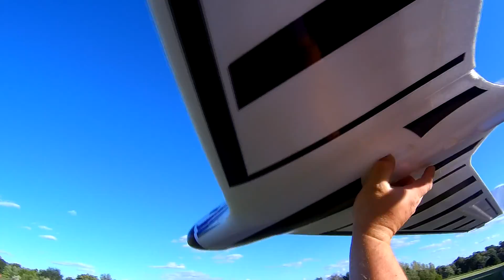NEW Opterra PREDECESSOR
After 3 long Years , First Opterra is Finally getting retired
All New Opterra II took flight for 1st time today.
Thanks.